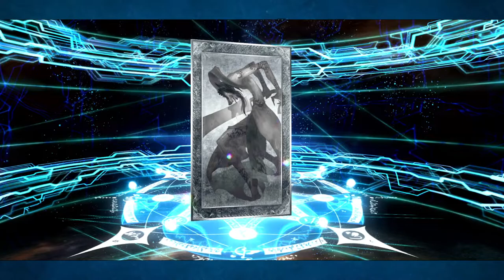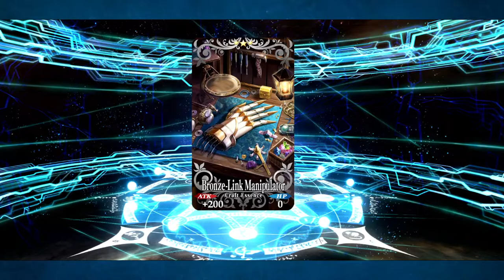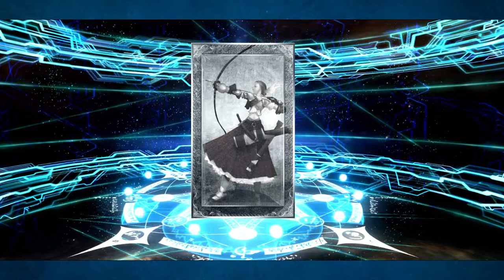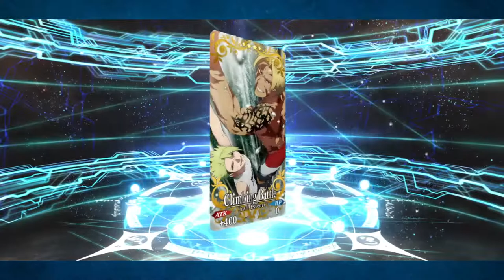Nightmare in Dreamland! Summoning for Summer Abi! Fgo NA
Wokey and Knux learn that desire sensor is a real thing